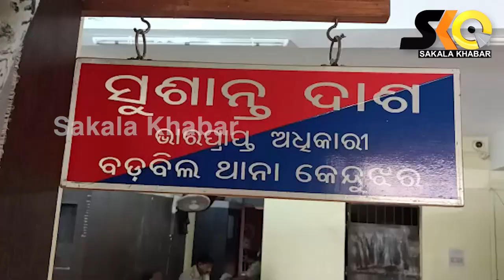ପାଞ୍ଚଜଣ ଡକାୟତ ଙ୍କୁ ଗିରଫ କରି କୋର୍ଟ ଚାଲାଣ